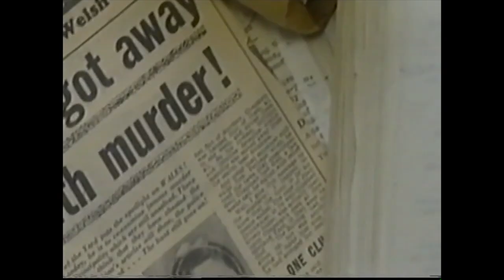Muriel Drinkwater synopsis video